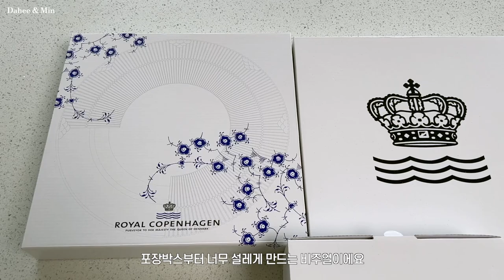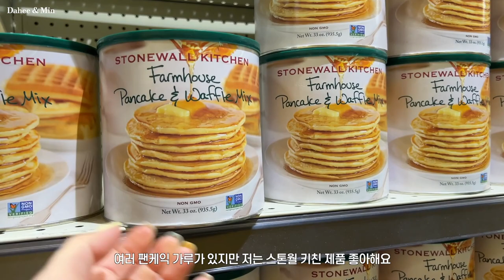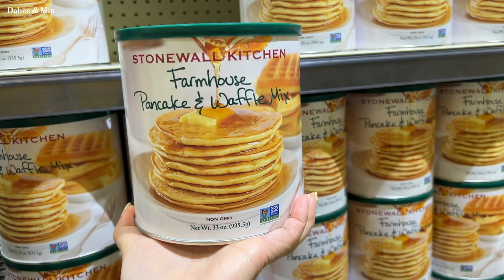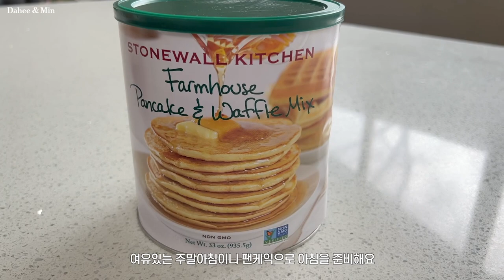VLOG | 미국 브이로그 🇺🇸 | 로얄코펜하겐 그릇 하울 & 언박싱 | Royal Copenhagen Dinnerware Haul & Unboxing | Tableware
안녕하세요. 미국 시카고에 살고있는 다희&민이에요. 드디어 저도 로얄코펜하겐에 입문하게 됐어요! 가장 인기있는 라인부터 몇가지 구입 해봤는데 로얄코펜하겐과 함께하는 상차림이 너무 즐거웠어요! 시카고의 평범한 일상 브이로그 영상이구요 즐겁게 봐주세요.

Hello. This is Dahee & Min living in Chicago. Finally, I also bought Royal Copenhagen! I bought a few from the most popular line and it was so much fun setting up the table with Royal Copenhagen!
This is an ordinary daily life vlog video in Chicago, please enjoy it~

ㅡㅡㅡ
Music